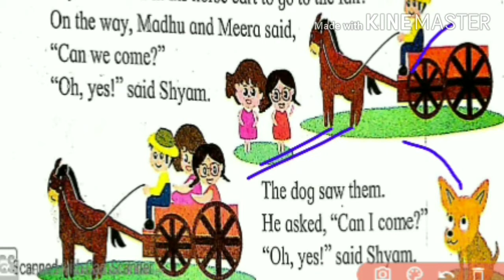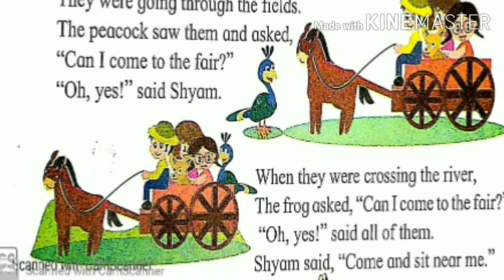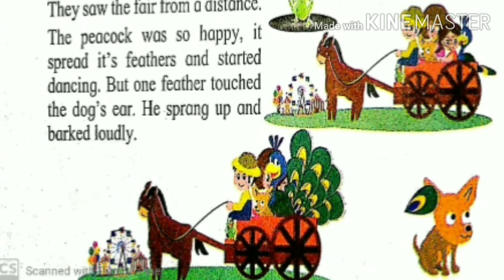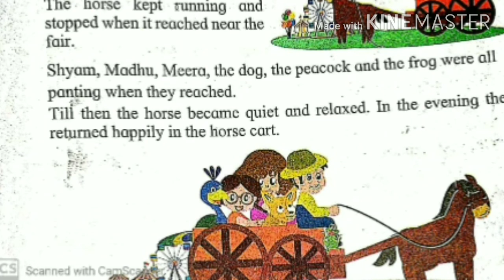Story,Class-1A,English, Unit-6,Ch-2,Shyam's Horse Cart.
This video contains story of Shyam's Horse Cart.